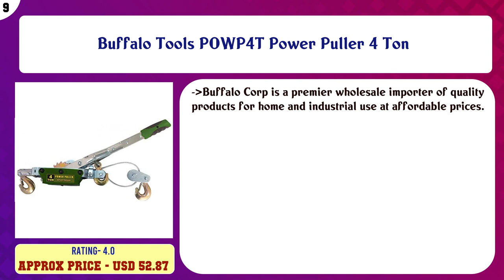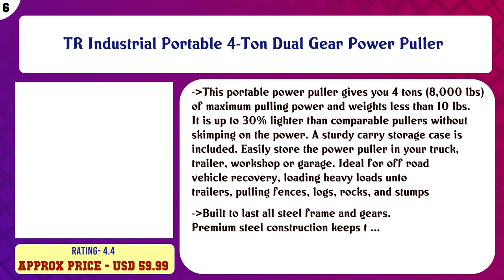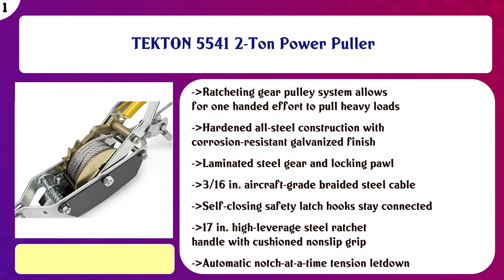Top 10 Power Pullers to buy in USA 2021 | Price & Review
Top 10 Power Pullers to buy in USA

 Find the links below to buy these products:

 List of top Power Pullers:

3 Ton Ratchet Puller With 35' Of 5/16" Amsteel Blue

 Buffalo Tools POWP4T Power Puller 4 Ton

 Maasdam Pow'R Pull 144S-6 1 Ton Capacity Pow'R Pull USA Made

 Maasdam Pow'R Pull 144SB-6 2 Ton Capacity Pow'R Pull USA Made

 TR Industrial Portable 4-Ton Dual Gear Power Puller

 ABN Heavy-Duty Hand Puller with Cable Rope – 4 Ton Capacity, Dual (2) Gear, 3 Hooks – Come Along Cable Puller ...

 Maasdam Pow'R Pull A-100 3/4 Ton Capacitty Rope Puller with 100' of 1/2" dia. Rope

4400LB HD 2 TON HOIST HAND PULLER COME ALONG 2 HOOKS CABLE

 Happybuy Manual Lever Chain Hoist 3300 lbs, Chain Come Along 20 feet, Ratchet Chain Hoist 1-1/2 Ton, Come Alon ...

 TEKTON 5541 2-Ton Power Puller

 Content of this Video:

10 best products to buy Power Pullers USA

 Top rated Power Pullers in USA